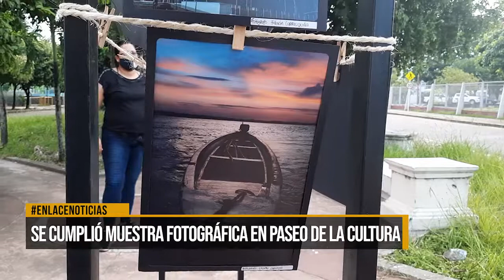Se cumplió muestra fotográfica en Paseo de la Cultura